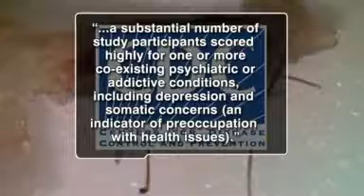CDC Releases Study on Morgellons Disease Jan 26 12